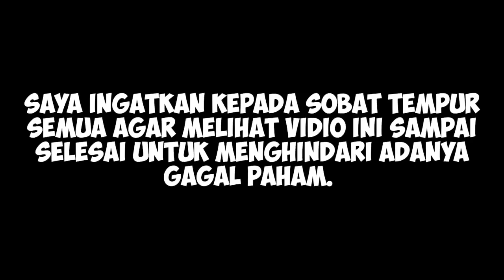KEMHAN RI UJICOBA SISTEM PERSENJATAAN ALUTSIST4 ROBOTIK MODERN INDONESIA..!!